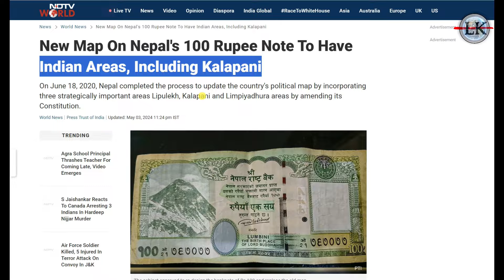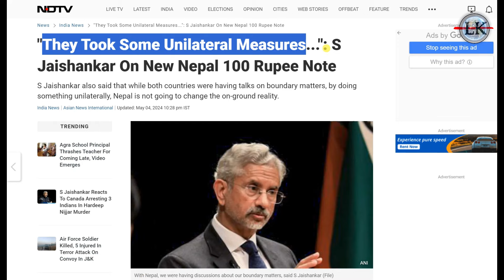मोदी के जाते ही नेपाल ने कर दिया भारत पर हमला, जयशंकर ने उड़ा दी धज्जियां 💪🚀 | Nepal India Map News